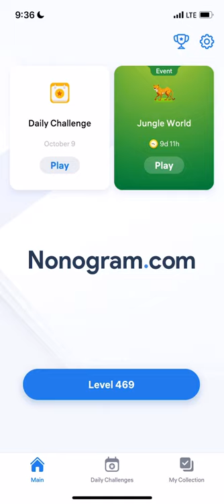Nonogram.com - Number Puzzle LEVEL 469